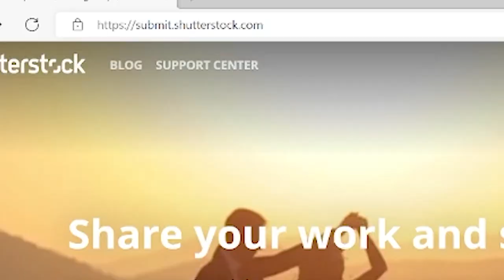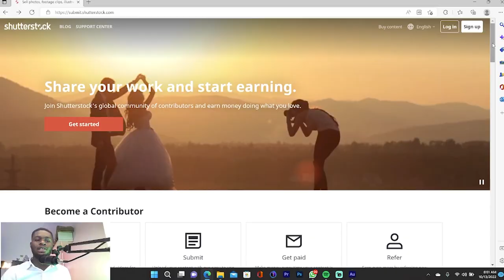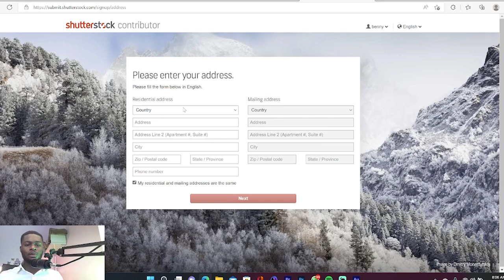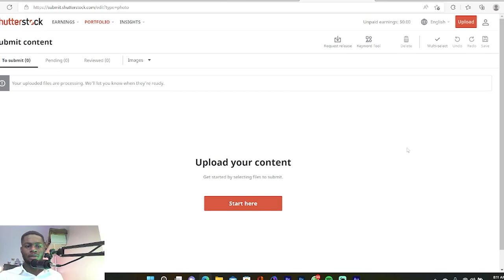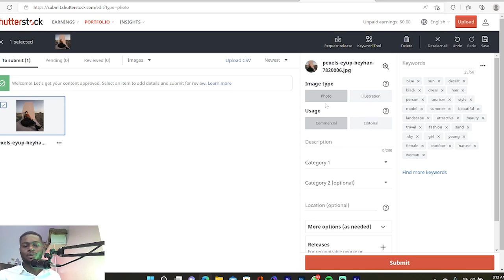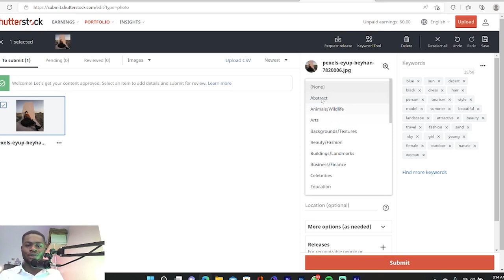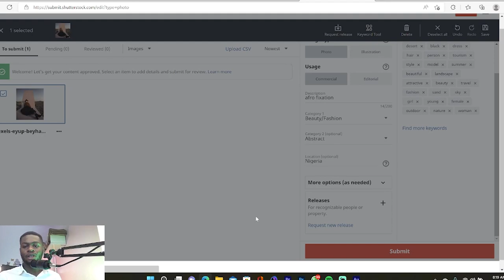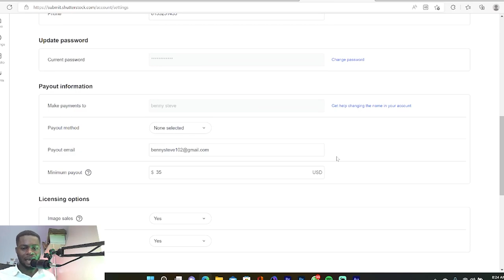THESE WEBSITE PAY'S YOU WHEN YOU POST YOUR IMAGE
On this video i explained how you can make money with your image right! let me know if you will be selling your image today.
useful links.